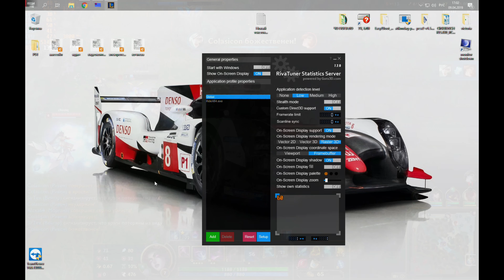League of Legends: AMD Ryzen 3 2200G + Radeon RX 570 4Gb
Crucial 24Gb DDR4-2800MHz CL16 (2*4=2*8)
Powercolor Red Dragon RX 570 4Gb undervolted